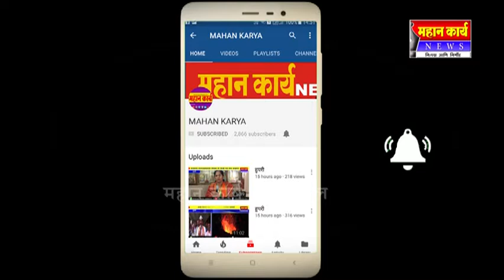शिरोळात कटकडीत बंद ; पेट्रोल पंपवाले धास्तावले, शाळाही बंद